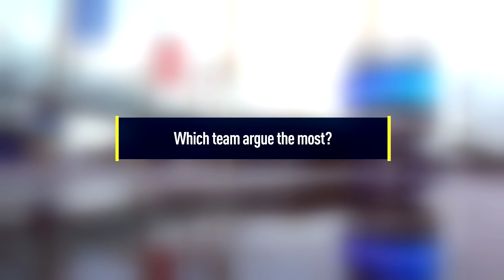Best Arguments? Best Fashion? Teams Spill The Beans!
Which team has the most arguments? Which team would be the best comedy act? Our 2020 Nitto ATP Finals doubles teams tell all!